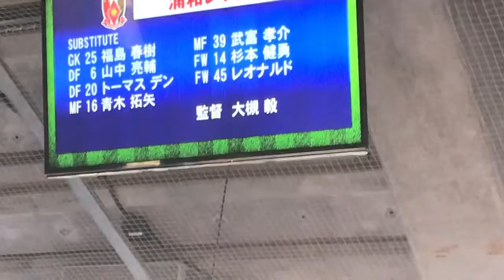浦和レッズスターティングラインアップ紹介